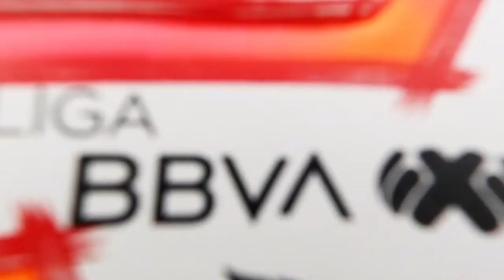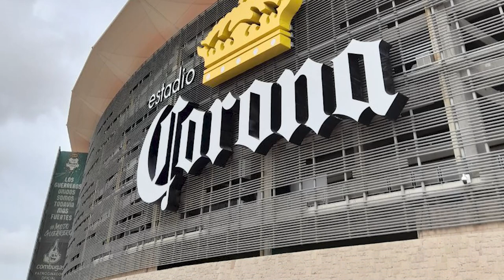✅🔥🟢ULTIMA HORA SANTOS RECHAZA OFERTA POR CANTERANO ACEVEDO REVELA MEJORA DE SANTOS Y FENTANES GALLOS